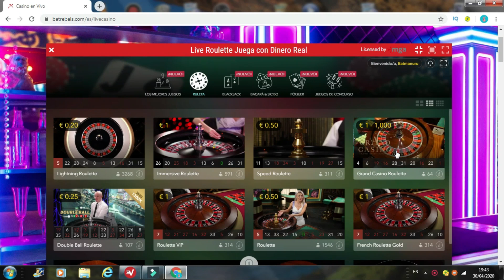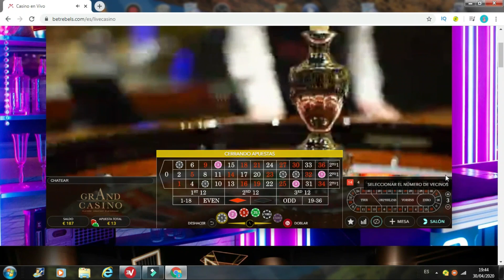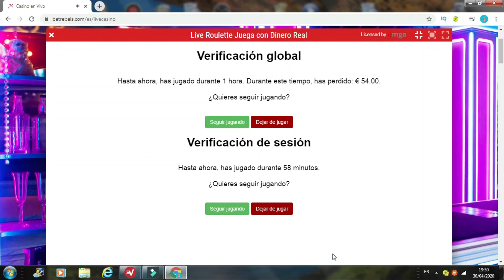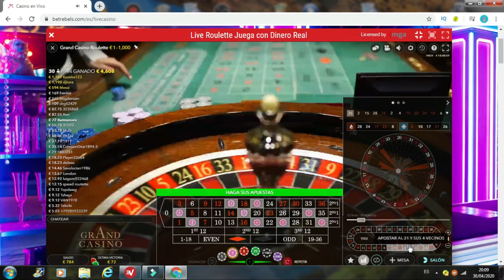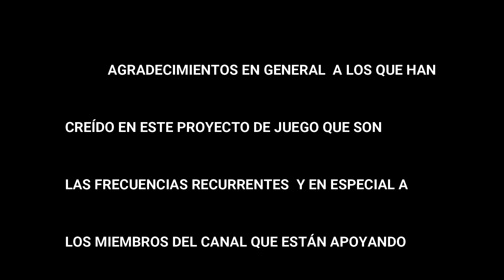La Mejor Estrategia para Ganar en la Ruleta con poco dinero / Frecuencias de Ruleta 200€ a 982€🔥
La Mejor Estrategia para Ganar en la Ruleta con poco dinero son las Frecuencias Recurrentes , una técnica centenaria modificada por mí para sacar mejor rentabilidad en pocos giros aplicando la observación de lo que está pasando.
Muchos han creído en esta estrategia y pueden dar testimonio de buenas ganancias y otros no lo han probado por el echo de creer saber de que nada sirve en la ruleta .  Pero este pensamiento viene de numerosas pérdidas en este juego y de buscar incansablemente algo para ganar y se han dado por vencido al no encontrarlo.
 Casi todos se adelantan con ganancias en una mesa, pero pocos tienen el conocimiento de un sistema o la disciplina para salir adelante. Eso viene de no saber lo suficiente sobre el sistema que estás jugando. Si un sistema tiene el potencial promedio de alcanzar el 10%, entonces es donde debe retirarse. Si otro sistema tiene un potencial promedio de alcanzar el 35%, entonces es donde debe retirarse. Obviamente, retirarse a tiempo es uno de los mejores consejos de ruleta para ganar consistentemente a largo plazo. Retirarse a tiempo proviene de la experiencia y, lo que es más importante, de la disciplina.

Te invito a seguirme en mis secciones de casino , a aprender y estudiar este maravilloso juego de azar.